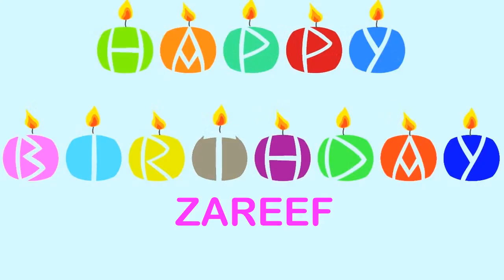Zareef Wishes & Mensajes - Happy Birthday